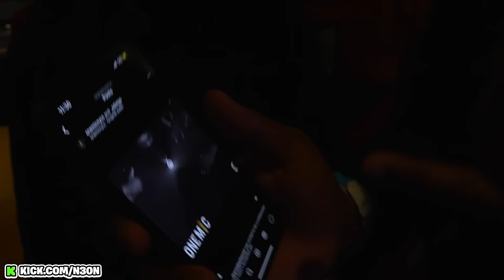N3on Gets PRESSED By DD Osama..